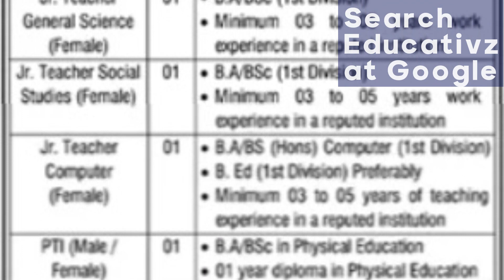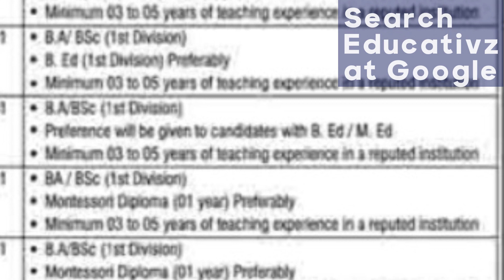Govt Jobs in Gujranwala 2024 | Teaching Jobs | Cantt Public High School Gujranwala Jobs 2024 Latest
**Title:** Cantonment Public High School & Girls College Gujranwala Jobs 2024

**Description:**
Hello friends! I bring you a new job advertisement for Cantonment Public High School & Girls College Gujranwala Jobs 2024. The department has shared two advertisements, and you can watch them both in this video. The announced positions are as follows:

- Chemistry Teacher
- Physics Teacher
- Biology Teacher
- Computer Teacher
- Nazra Teacher
- Islamiat Teacher
- Female Computer Teacher
- Female General Science Teacher
- Female Social Studies Teacher
- Female Urdu Teacher
- Female Montessori Teacher
- Female English Teacher
- DPE (Directorate of Physical Education)
- Lab Assistant
- PTI

If you are interested in applying for any of these positions and are prepared to pursue this job, you can gather all the information here and apply. We have shared complete information for your assistance, allowing you to understand the application process from the comfort of your home.

You will be pleased to know that various educational qualifications are required for this job, including Bachelor's, Master's, B.ed, BA, MA, BCS, MCS, M.Sc, and BS.

To learn how to apply for these positions, you should check the complete content of the online advertisement. Pay complete attention to the instructions provided in the advertisement and act accordingly.

To apply, visit their online portal. You can also check the official website of Jameel LC Careers for more information.

Please note that the deadline for applying for this job is February 19, 2024.

Cantonment Public High School, Girls College Gujranwala, Jobs 2024, Teaching Positions, Directorate of Physical Education, Lab Assistant, PTI, Education Careers, Bachelor's, Master's, B.ed, BA, MA, BCS, MCS, M.Sc, BS.

**Other Details:**
Application Deadline: February 19, 2024